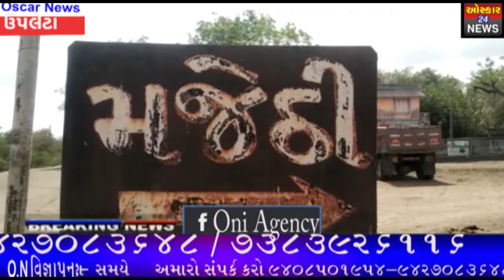વિશ્વ પર્યાવરણ દિવસ નિમિતે ઉપલેટામાં વૃક્ષારોપણ કાર્યક્રમ યોજાયો